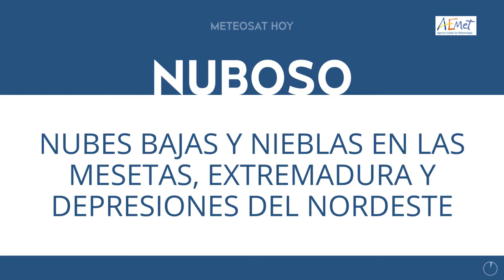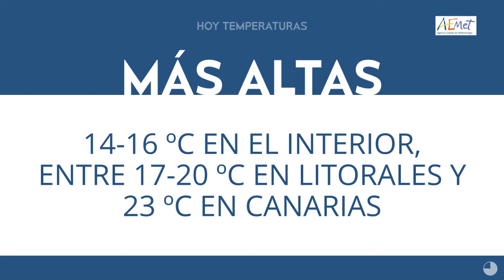ElTiempoEnTitulares 22-12-2020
FelizMartes. Aquí tienes